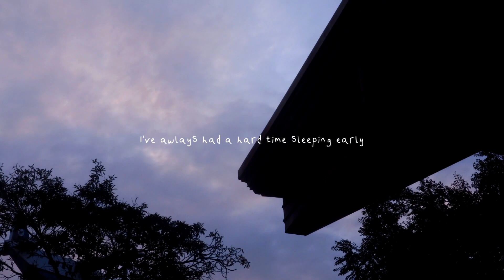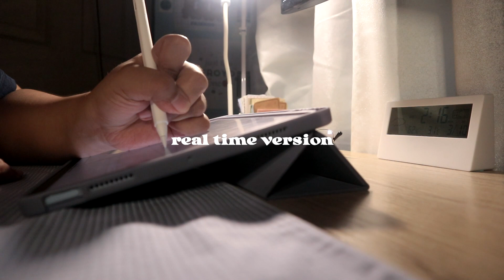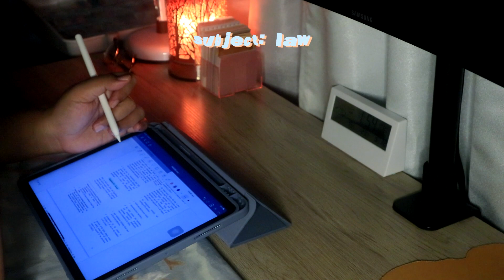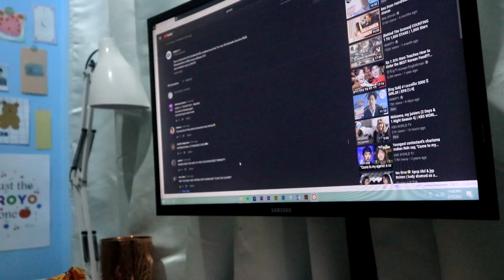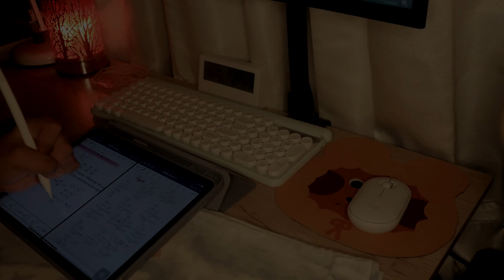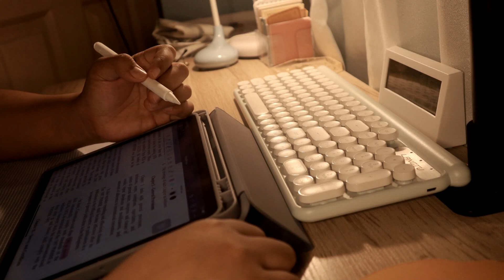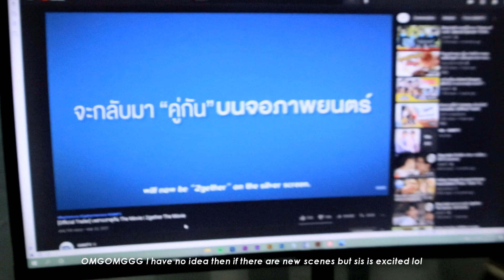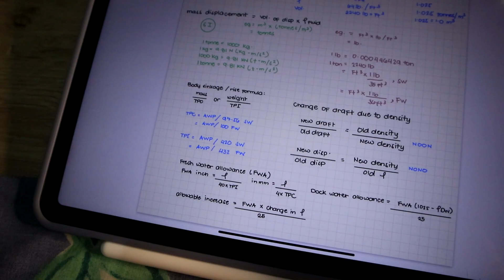a series of night studying by an engineering student ☕☕ (all-nighter study vlog PH)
I didn't realize it but I actually keep pulling an all-nighter as I'm not usually in the mood to study on day time because I have errands to do.  A vlog about night time study sessions, studying from night until dawn. The subjects I studied on this vlog are dif calculus, integral calculus, principles of naval architecture, maritime laws. The dramas I watched in this vlog are a tale of thousand stars interview, vincenzo, my lovely writer, girl2k. I usually use my ipad (Ipad air 4) to study since I'm trying to go paperless. I hope you enjoy and get productive as you watch this vlog.

I am someone who has a hard time falling asleep that's why I could keep up studying until dawn and that's also the reason why I don't ever drink coffee at night time because a cup would make me stay awake until early morning. I only drink a cup of coffee a day and two cups if I have a headache as I have really low caffeine tolerance (if that's a thing 😂). I am not advising you to keep doing an all-nighter especially if you're not used to staying awake until dawn.

but honestly me the entire vlog: WHAT IS SLEEP?